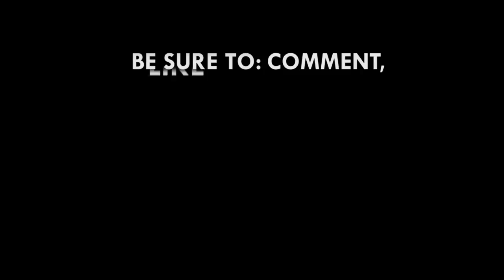Reorient curricula to enhance SHS education - Lecturer